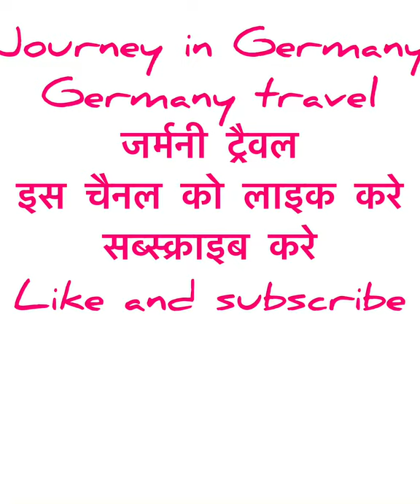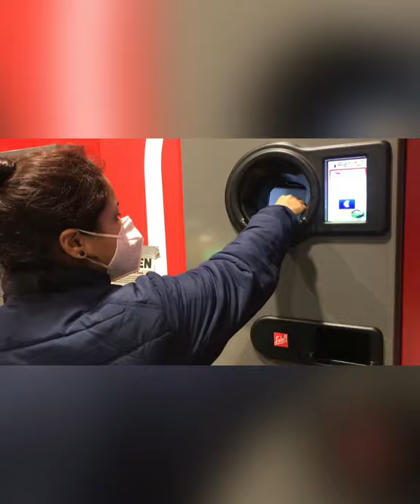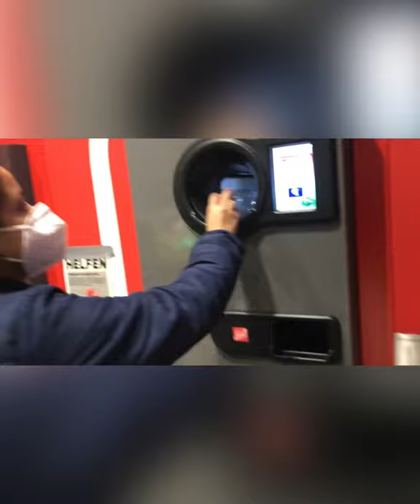Work trip to Germany Papenburg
This place is beautiful but due to lockdown I didn’t get chance to shop much.